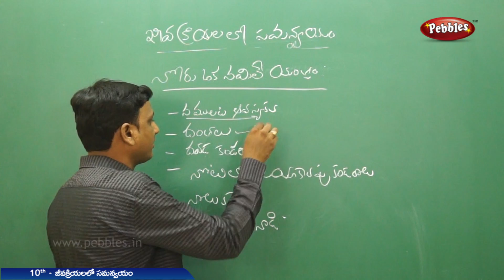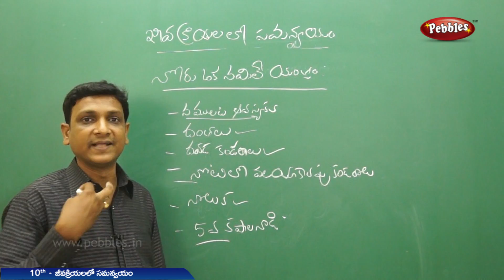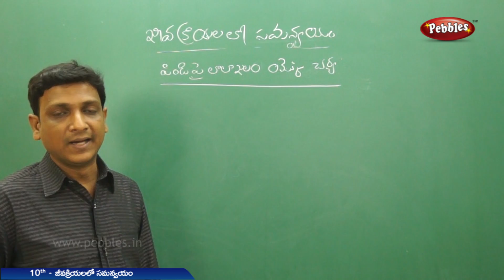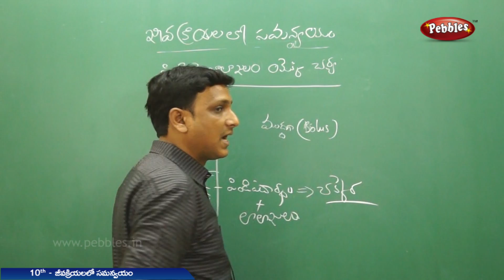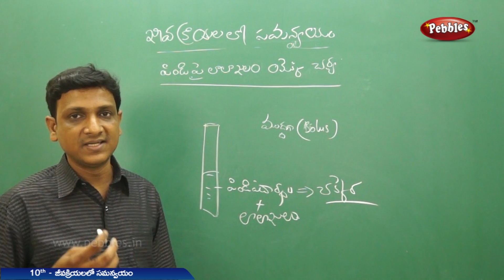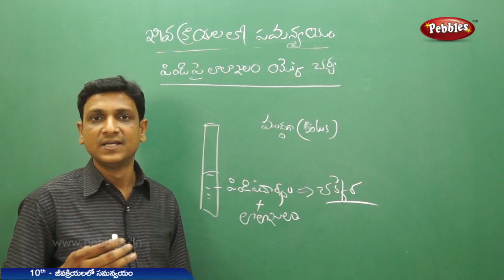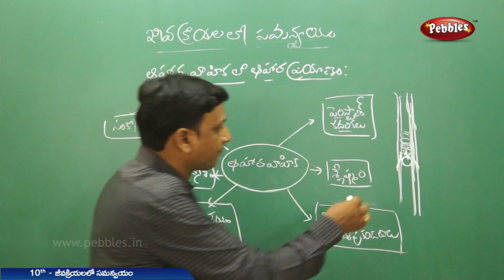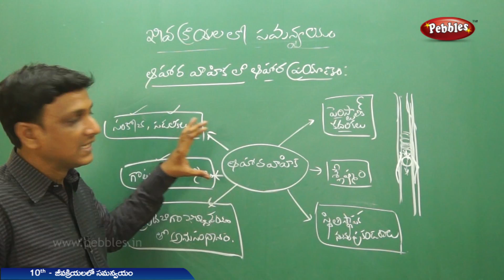Ap&TS Class 10 Biology(T.M) | Jivakriyalo samanvayanja | Part - 2 | For DSC, SGT